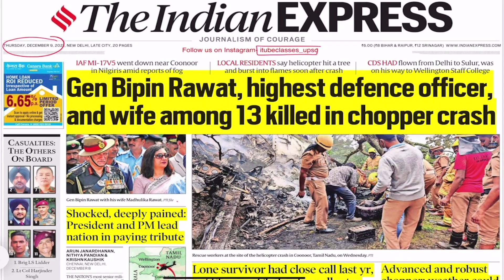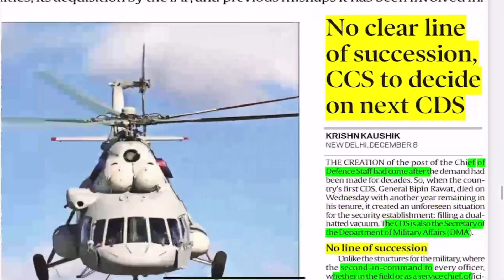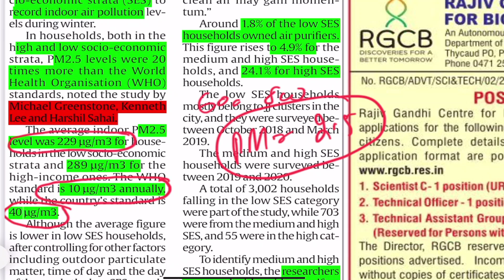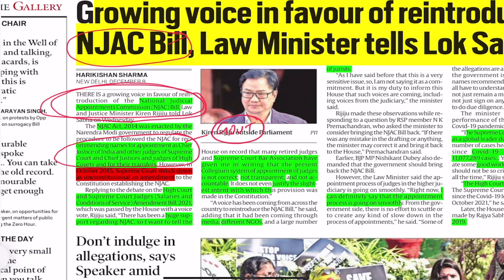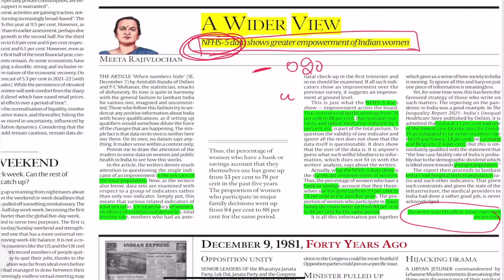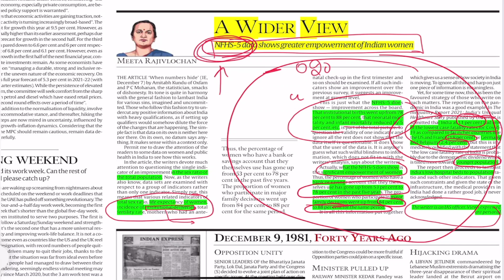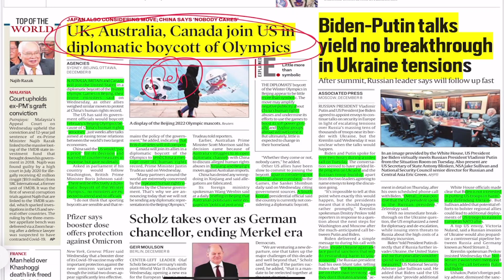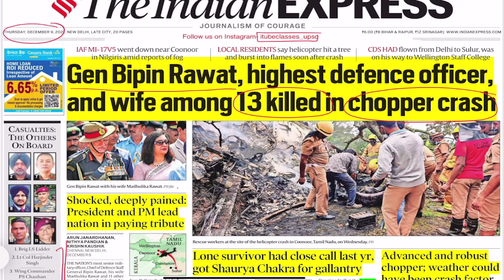Indian Express Newspaper Today ( Dec 09, 2021):- Chopper Crash, NFHS-5, Ukraine Crisis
India Express Newspaper Today ( December 07, 2021)

message on to join what's app Group 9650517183

India Express Newspaper Today ( December 09, 2021)

Thanks